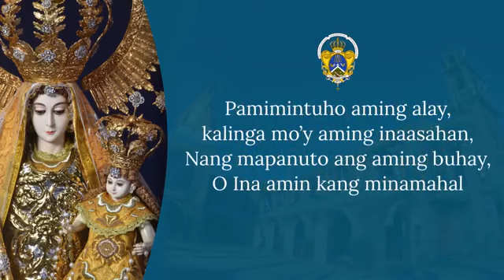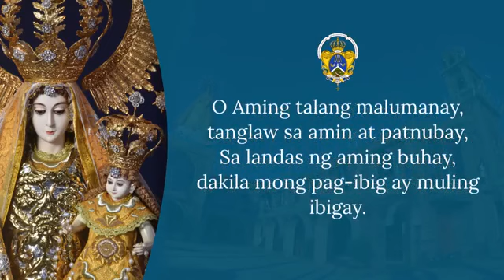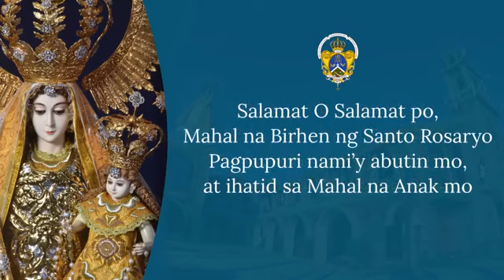Himno ng Nuestra Señora Del Santisimo Rosario De Cardona-Birhen Ng Sapao